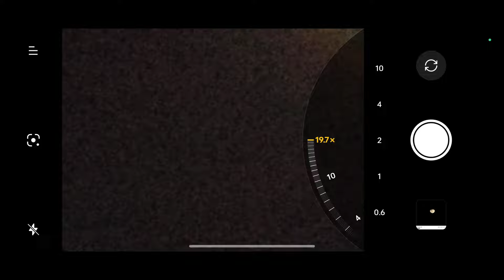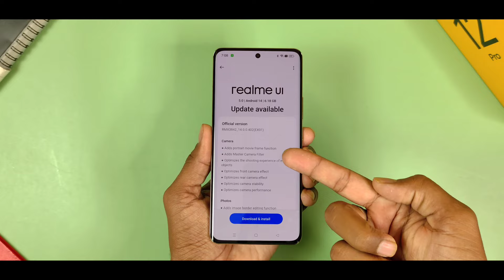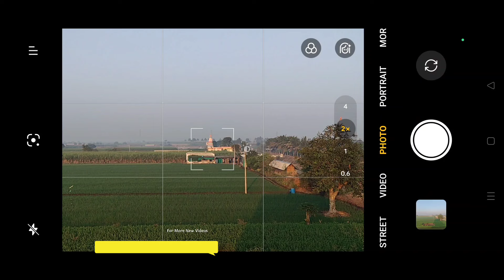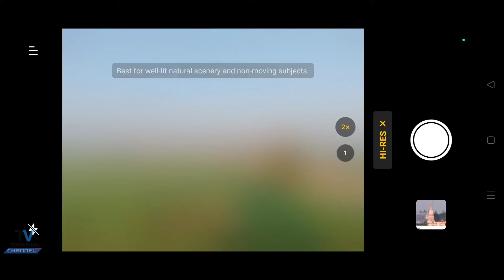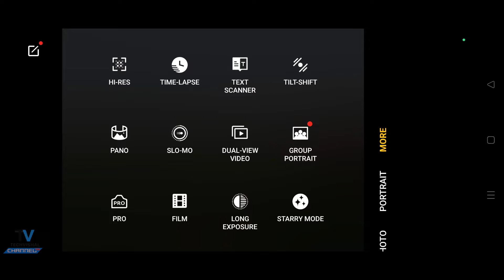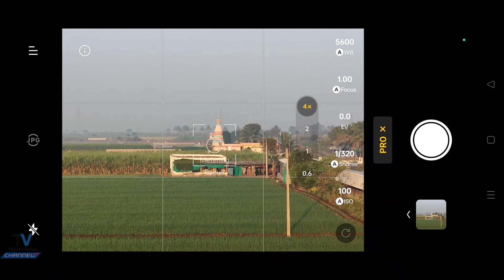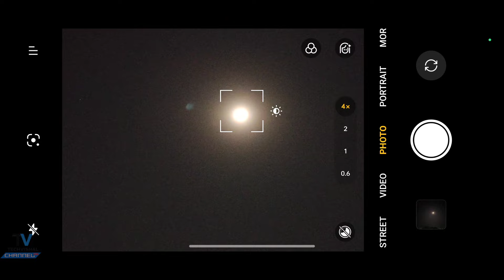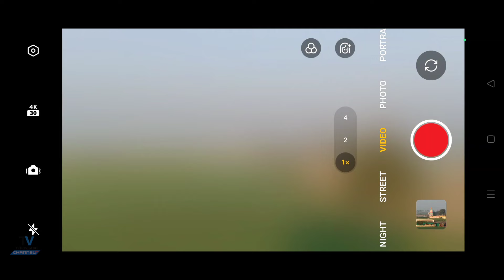Realme 12 Pro 5g Camera Zoom Test | Realme 20X Camera Moon Zoom Test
Realme 12 Pro 5g Camera Moon Zoom Test Video Quality test after New Update 50MP Camera Settings Hidden Features Full Review and Realme 12 Pro 5g Camera Video Test Review All Details.
So Friends in this video I tell you Realme 12 Pro Plus 5g Camera Zoom Test with 50MP Periscope Camera Test Features & Giving Honest Review after usage All Details.

1- Realme 12 Pro 5g Camera Test
2- Realme 12 Pro 5g Camera Zoom Test
3- Realme 12 Pro 5g Camera Video Test
4- Realme 12 Pro 5g Moon Zoom Test
5- Realme 12 Pro 5g Camera test review